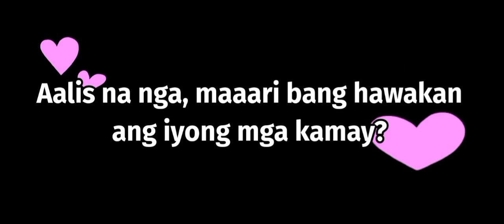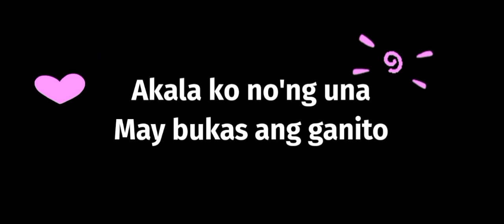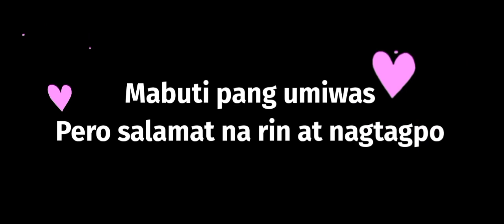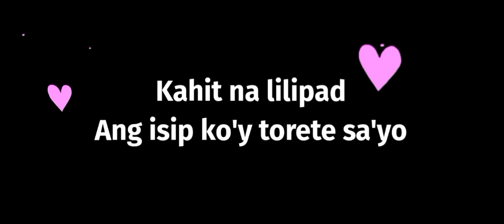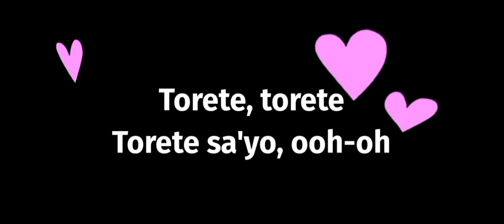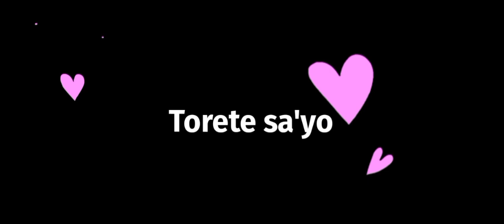Torete - Moonstar88 (Karaoke)